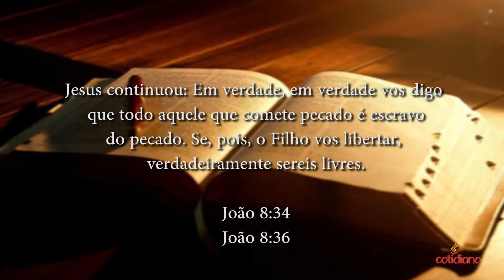Programa Cotidiano - Independência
📖 Cotidiano - 04/09/2021

Mais um programa Cotidiano, com o Pastor Sebastião Arsênio.